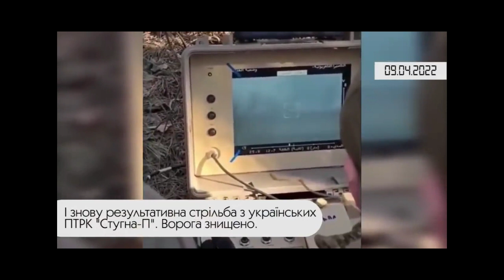Ukraine war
ctto Ukrinform Tv